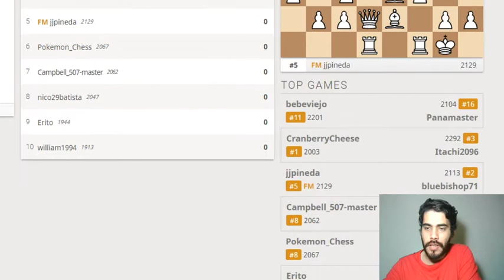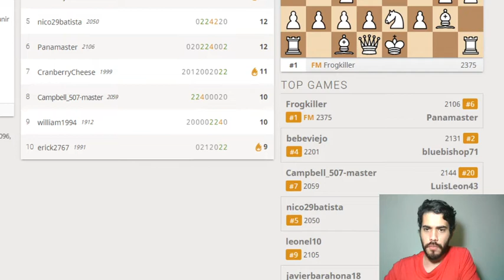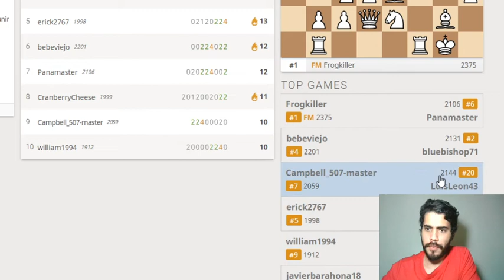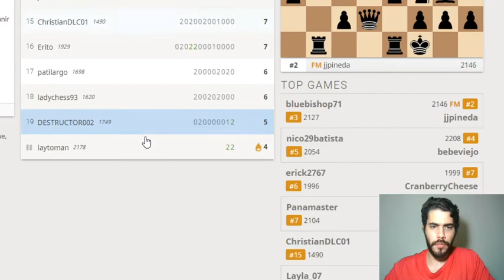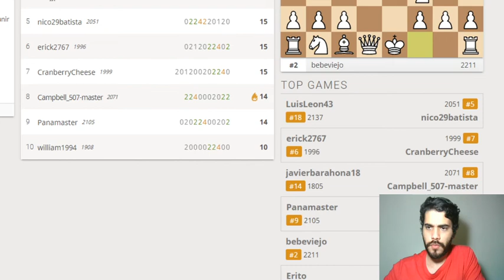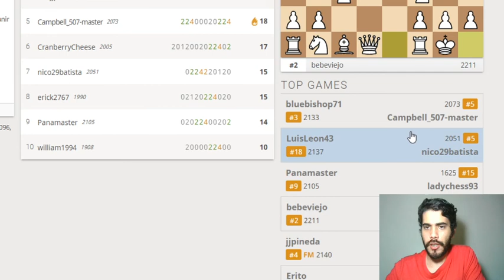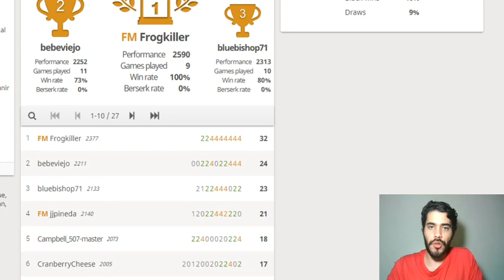1era COPA PRESIDENTE || Ajedrez Panamá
Buenas noches a todos, espero que se encuentren bien. En esta ocasión les comparto la grabación de la primera Copa Presidente, organizada por mi persona. Más adelante en la descripción del video encontrarán las partidas jugadas y el momento en el video cuando inicia su análisis. Algunas partidas creo que fueron bastante instructivas y recomendaré escuchar el análsis sugerido por mi persona. Espero que les guste el video. Les agradecería que se subscribieran al canal si les gustaría apoyar el futuro del canal. Igualmente, agradecería que le den like y compartan este video si aprendieron algo nuevo.

Primer lugar: Orlando León
Segundo lugar: Alvaro Padilla
Tercer lugar: Félix Bonilla

Partidas:

CranberryCheese vs. Itachi2096 [ 0:56 ]
bebeviejo vs. Panamaster [ 2:47 ]  **recomendada**
Frogkiller vs. Itachi2096 [ 6:31 ]
Laytoman vs. Erito [ 11:41 ]
jjpineda vs. bebeviejo [ 13:10 ]
Erick2767 vs. nico29batista [ 17:56 ]
Campbell_507-master vs. bebeviejo [ 20:21 ]
nico29batista vs. leonel10 [ 25:28 ]  **recomendada**
Frogkiller vs. Itachi2096 [ 31:43 ]   **recomendada**
Panamaster vs. bebeviejo [ 34:55 ]  **super recomendada**
javierbarahona18 vs. DESTRUCTOR002 [ 41:45 ]
LP25 vs. nelsoncopa39 [ 42:22 ]  **recomendada**
Frogkiller vs. Panamaster [ 45:50 ]
CranberryCheese vs. Campbell_507-master [ 48:40 ]
bluebishop71 vs. jjpineda [ 50:47 ]
bluebishop71 vs. Campbell_507-master [ 55:50 ]